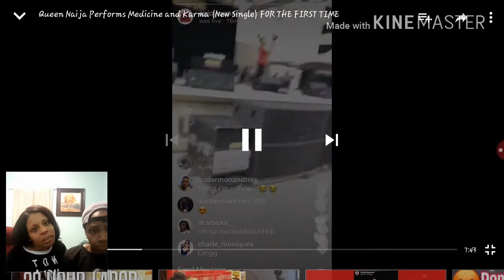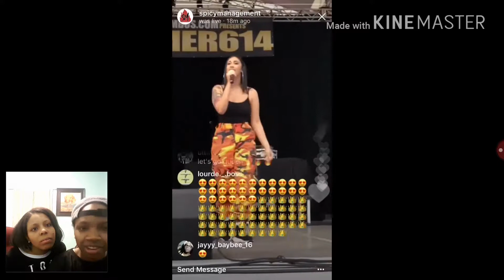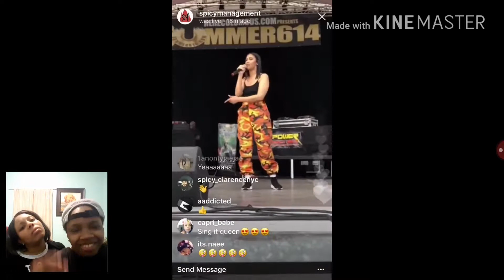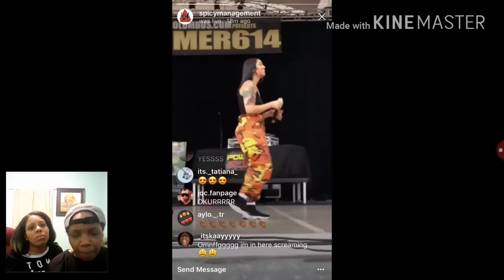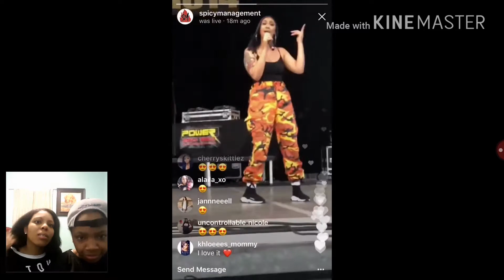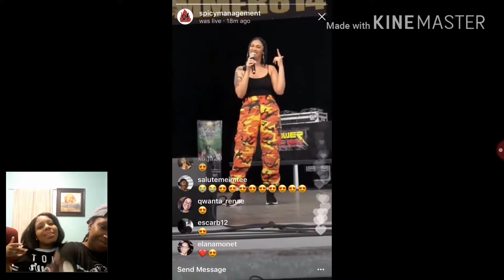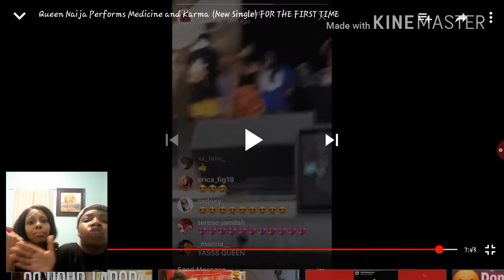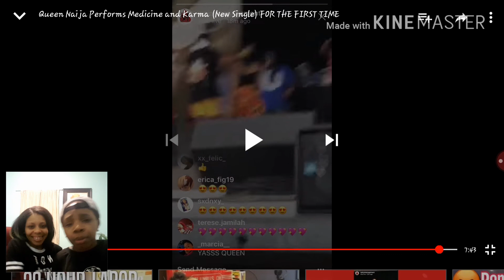QUEEN NAIJA FIRST PERFORMANCE- MINNIE AND MANNY REACTION TO MEDICINE 🤔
Always keep your spirits high and dont let anyone bring you down!
Minnie-minnieme95
Manny-savageass_haitian
MinnieandManny-minnieandmanny

More and Depth about us...
Manny-23, August 31st birthday
Minnie-23 , March 9th birthday

If you are in Georgia always represent with us!!!